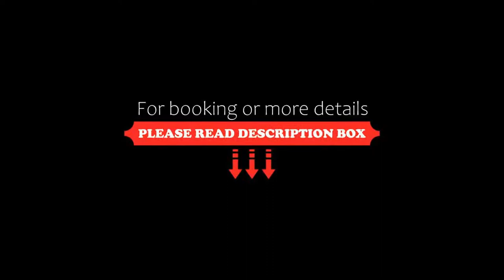Hotel surya, Lucknow, India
About Property:
Set in Lucknow, within 8 km of Lucknow University and 500 m of Indira Gandhi Pratishthan, Hotel surya offers accommodation with a restaurant and as well as free private parking for guests who drive. Featuring family rooms, this property also provides guests with a terrace. The accommodation features a 24-hour front desk and room service for guests.
The rooms in the hotel are equipped with a flat-screen ...
Property Type: Hotel
Address: NH27 VIKRANT KHAND-1 VIJAYEEPUR ROAD GOMTI NAGAR LUCKNOW, Gomti Nagar, 226010 Lucknow, India
Searching For
1. Hotel surya - Lucknow - India
2. Hotel surya - Lucknow - India Address
3. Hotel surya - Lucknow - India Rooms
4. Hotel surya - Lucknow - India Amenities
5. Hotel surya - Lucknow - India Offers and Deals
Audio Credit:
Track Title: Subway Dreams
Artist: Dan Henig